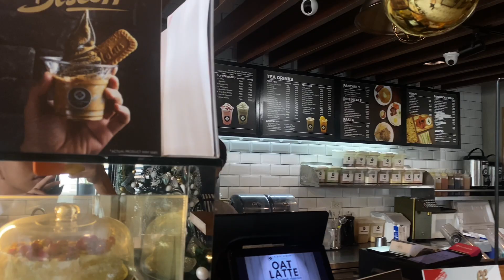Getting to know me| Paano ako nakasama sa mission ng Kalingap